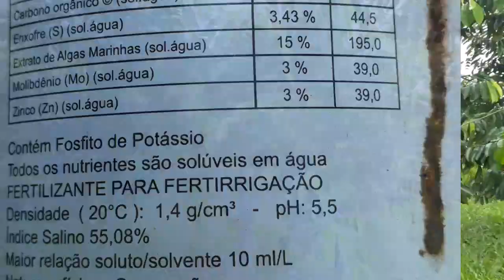GRAVIOLA A ADUBAÇÃO E FRUTOS SAUDÁVEIS 👍(( Lucro ainda nada 😁))# MARANHÃO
Nome: ROBERTO
Cidade: Br-402  Barreirinhas. Ma
      Vamos lutar por um BRASIL MELHOR Pessoal!
AGRADEÇO A TODOS OS INSCRITOS...OBRIGADO!!!😍😉

São Luis , São José de Ribamar , Bacabeira , Rosário , Morros , Icatu Axixa , Humberto de campos , Barreirinhas M.A .Agricultura sustentável familiar
 Name: ROBERTO
 City: Br-402 Barreirinhas.  Bad
       Let's fight for a better BRAZIL Staff!

São Luis, São José de Ribamar, Bacabeira, Rosário, Morros, Icatu Axixa, Humberto de campos, Barreirinhas M.A Sustainable family farming